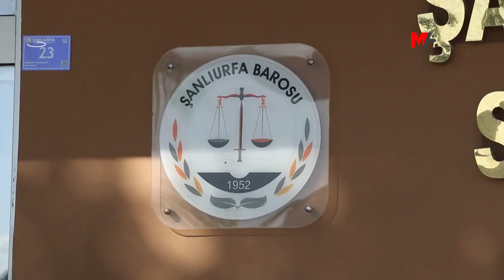BARONUN 16 SUÇ DUYURUSUNDAN 15'İ CEZASIZLIKLA SONUÇLANDI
Riha Barosu’nun nefret söylemi ve işkenceye dair 21 ayda yaptığı 16 suç duyurusundan sadece 1'i kovuşturmaya dönüştü.